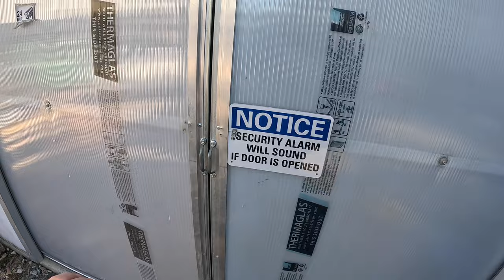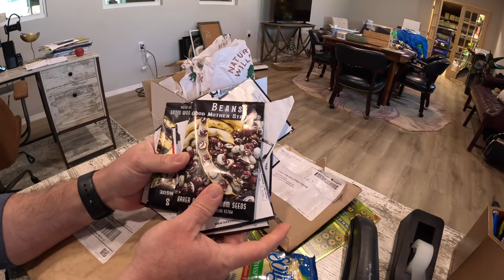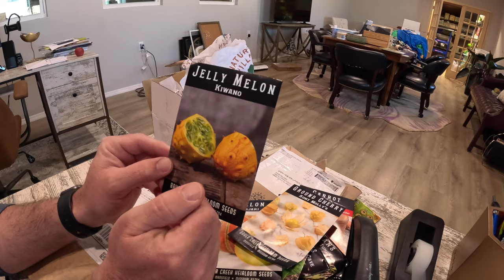A Lil Surprise Birthday Party - Garden VLOG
So my Birthday was two day ago, and the awesome folks at Grass Roots threw me a Birthday lunch! These people are the absolute best folks to work with! We're so fortunate to have this group of talented plant nerds here at our garden center. Not only are they super smart when it comes to gardening, they are just an absolute delight to be around! The pecan pie was to die for, by the way!! I LOVE my Grass Roots Family!!!

I'm going to be trying out some of the @natureswillow Natures Willow products over the next few weeks and see how they do. I've heard good things! I do know that their products are all natural and made right here in the good ol' U.S.A. If you would like to try some too heres a few links -

NATURES WILLOW PRODUCTS -
Pain relief cream
Itch relief cream
Pain relief patch
Soothing bath soak

📍VISIT OUR PLANT NURSERY & GARDEN CENTER:
Grass Roots Yard Supply
111 Holly Meadows Drive
Graniteville, SC 29829